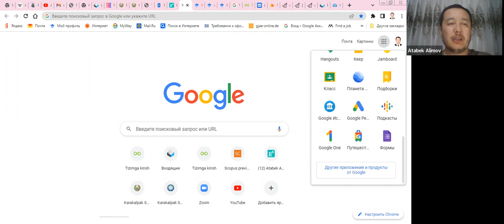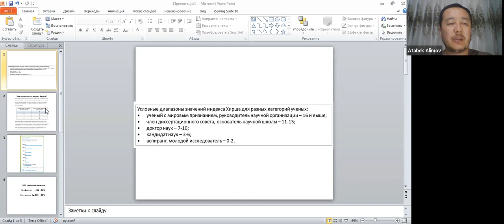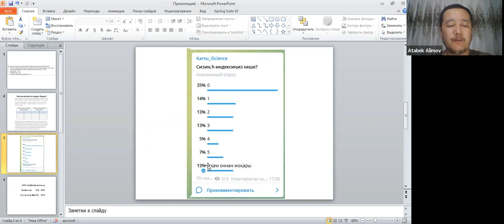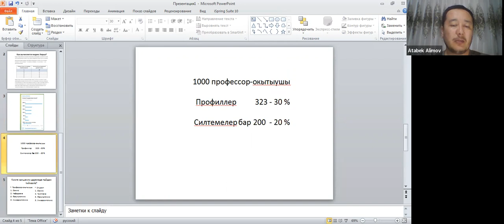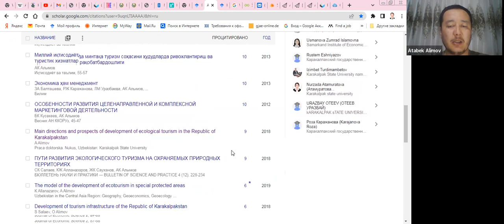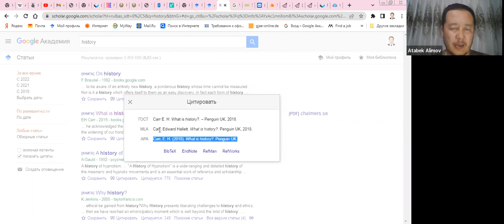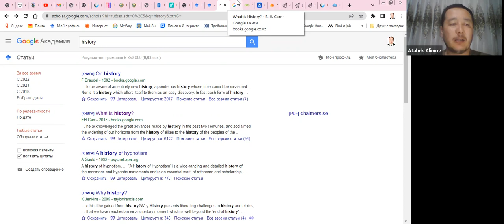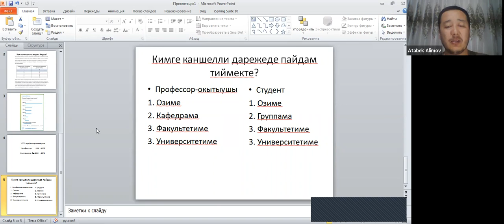Google Scholar базасында хирш-индексиниз неше?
Google Scholar китапханаларга хам алымларга макалалар, конферернция тезислери, монографиялар, китаплардан электрон рауиште пайдаланыу имканиятын береди.